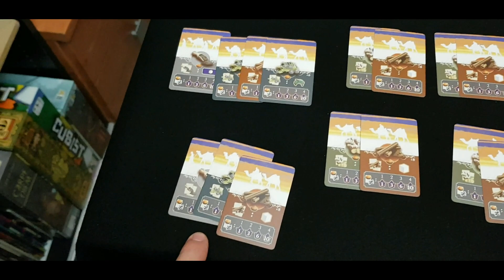MERV - Flusso d gioco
Hey, ciao! Oggi vediamo qualche turno ad una delle ultime fatiche del nostrano Fabio Lopiano! Merv the hearth of the silk road ha una meccanica per la selezione delle azioni molto interessante che unisce tante altre meccaniche conosciute.

45x68
56x89